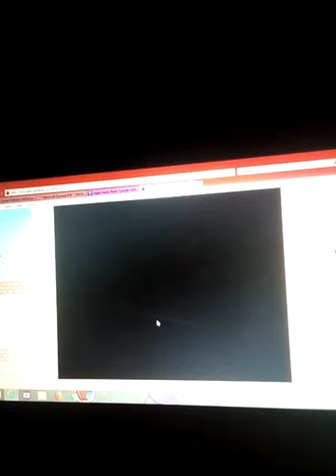Wario land flash chefes parte 3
Mario Luigi